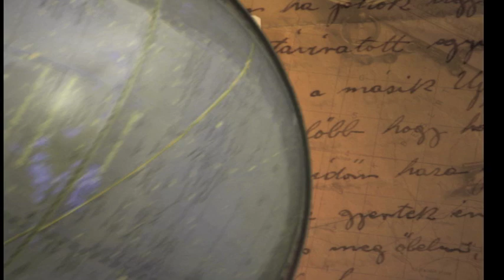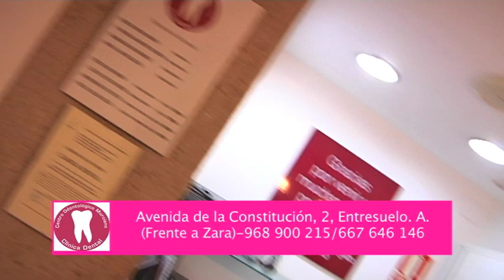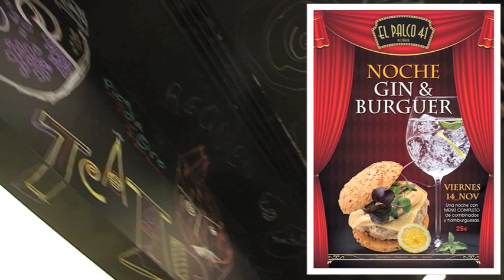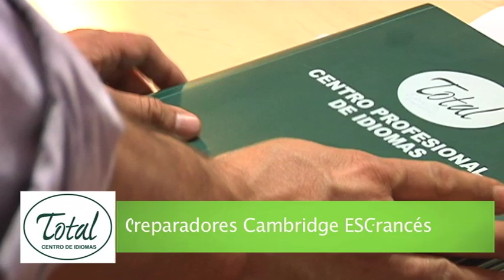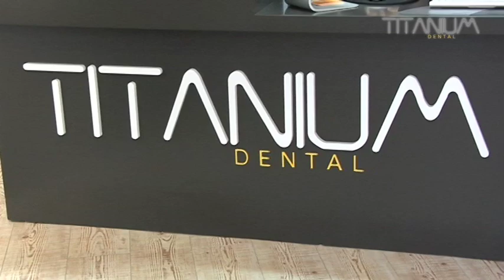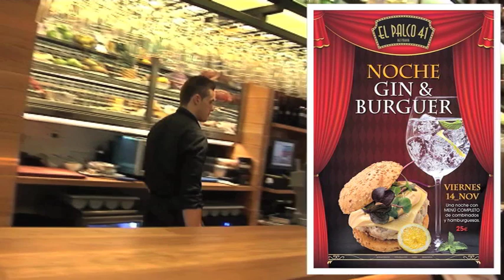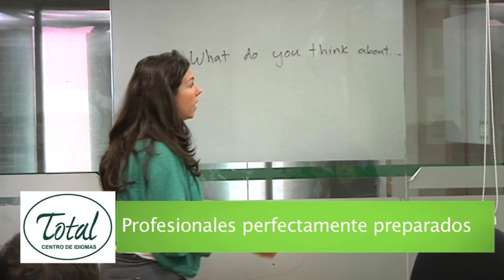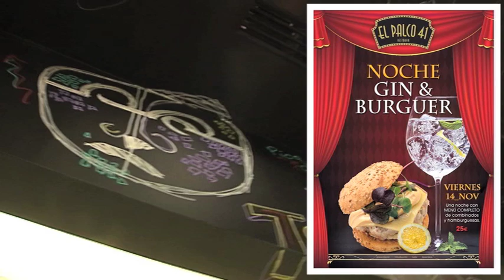MURCIA PÁDEL 3x04 (7RM)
II TORNEO COBATILLAS PÁDEL SPORT CONTRA EL CÁNCER (OCTUBRE 2014 - COBATILLAS PÁDEL SPORT - MURCIA)

ANTONIO MUÑOZ-JOSÉ DAVID SÁNCHEZ / ANTONIO CARDONA - DAVID LEAL

"Murcia Pádel" es un programa producido por "Verabril Comunicación" en colaboración con la Federación de Pádel de la Región de Murcia (FPRM) que ofrece cada fin de semana la retransmisión de uno de los mejores partidos que esta disciplina puede ofrecer en las pistas de nuestra Región. Emitido cada fin de semana por la televisión autonómica "7 Región de Murcia" en las mañanas de los sábados, se dirige a todos los públicos, principalmente a los aficionados a este deporte.

Conducido por el periodista Joaquín Vera y con los comentarios técnicos de Jorge Deaza, jugador de 1ª categoría del circuito regional murciano, en esta ocasión "Murcia Pádel" ofrece la final del II Torneo Cobatillas Pádel Sport a beneficio de la lucha contra el cáncer, disputado en el Cobatillas Pádel Sport (Murcia) entre Antonio Muñoz y José David Sánchez contra Antonio Cardona y David Leal.